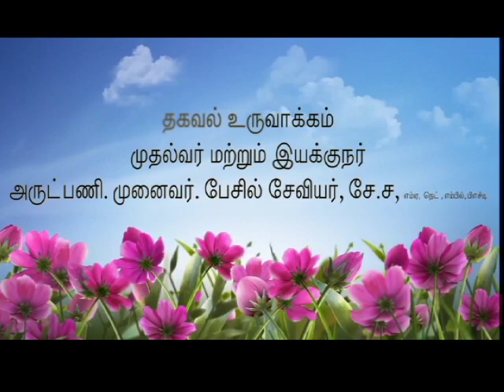நாட்டுக் கோழி வளர்ப்பு முறைகள்